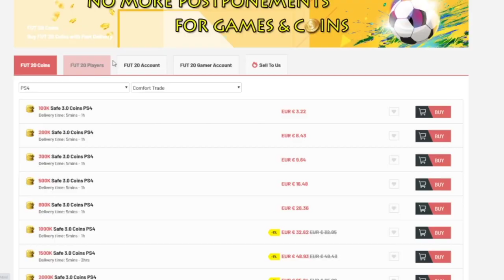¡ SOLUCIÓN MÁS BARATA SBC *JANN-FIETE ARP UCL BATTLE* ! | -90K | FIFA 20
¡ SOLUCIÓN MÁS BARATA SBC *JANN-FIETE ARP UCL BATTLE * ! | -90K

💰 LAS MONEDAS MÁS BARATAS EN U7BUY !

FIFA 20
FIFA20
FUT 20
FUT20